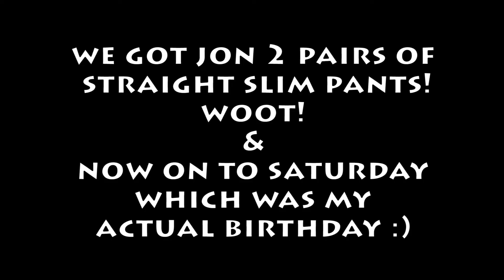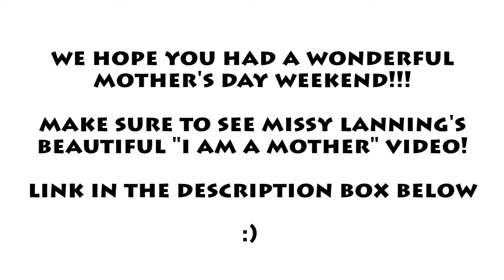BABY APPOINTMENT & WEEKEND UPDATE!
missy lanning's "I AM A MOTHER" -- HI WE'RE HEIDI, JON, AIDAN, DECLAN & BABY DUE OCT 15TH! we had our 17 week baby appointment on friday which was wonderful, but we were hoping to find out the gender results from our blood test - bummer that they weren't back for my birthday (sat) & mother's day (sun) weekend, but we will know sometime THIS WEEK!!! eeeeee!